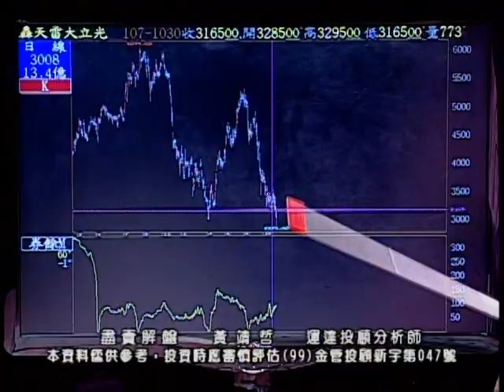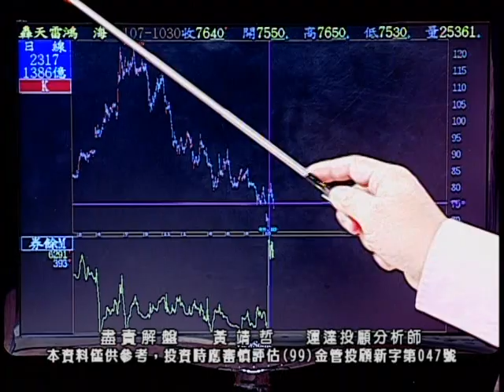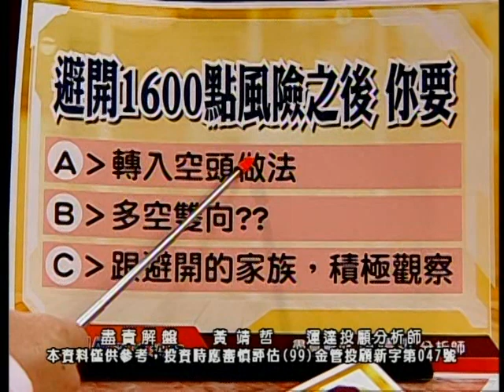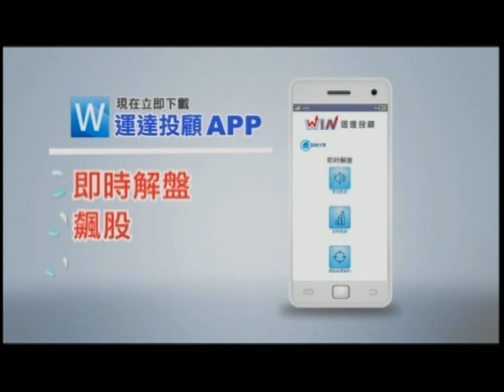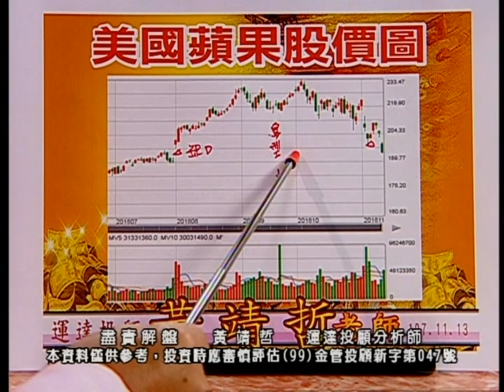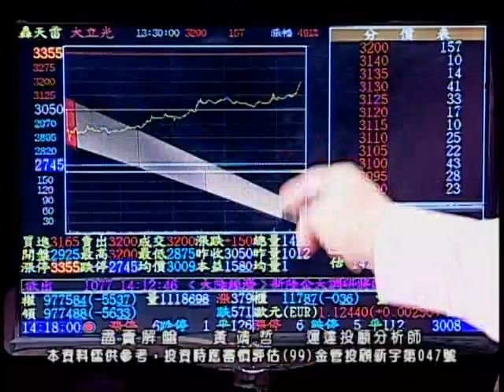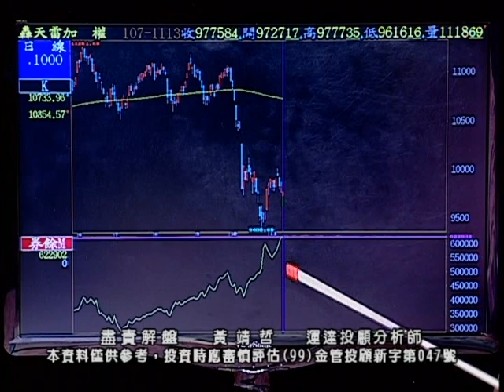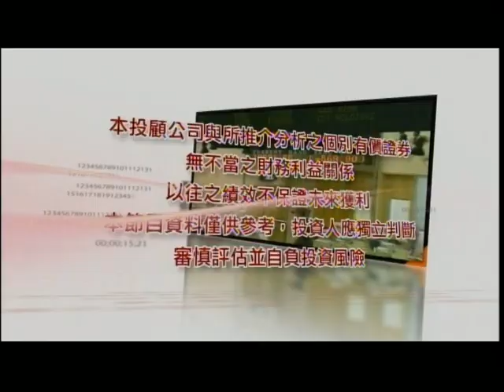20181113 1700 黃靖哲 盡責解盤